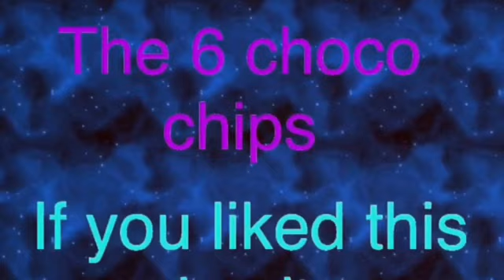Lauren's sleepover Vlog/BFF tag